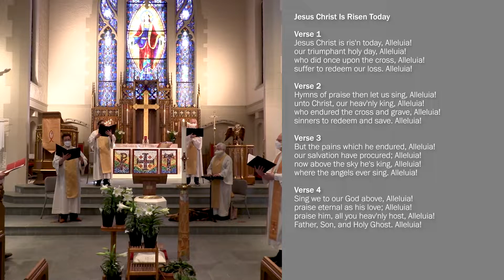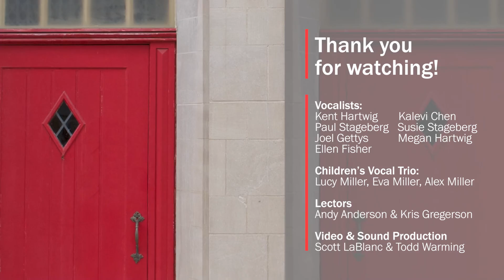Easter Sunday - April 4, 2021